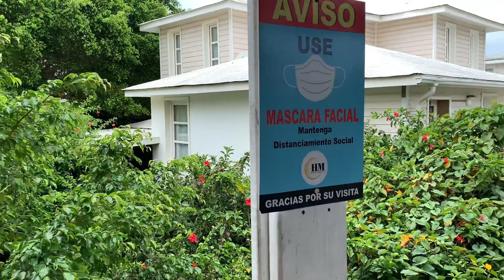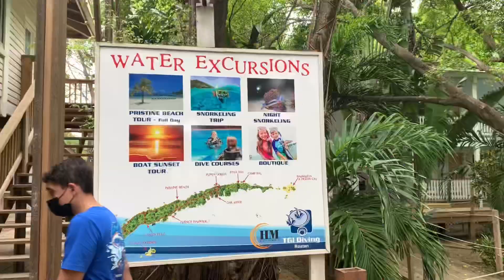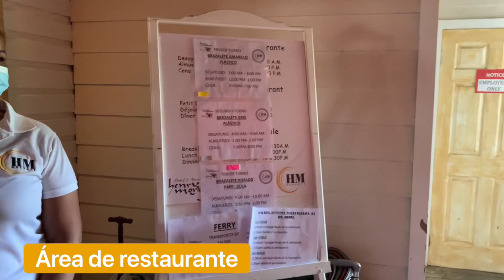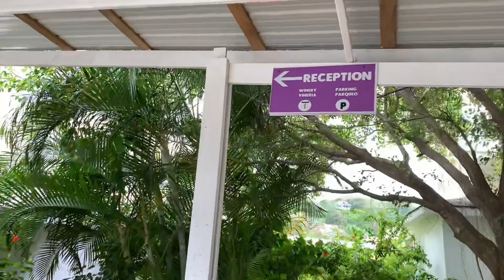Roatan hotel Henry Morgan Honduras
Conoce el hotel henrry morgan en las islas de bahía en Roatan honduras 🇭🇳 y todas las medidas de bioseguridad que se están implementando actualmente.